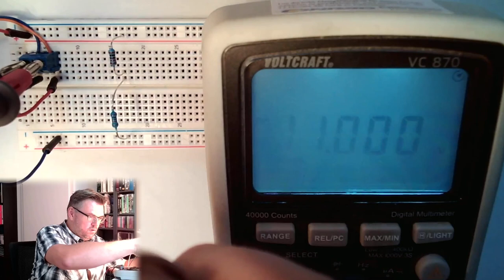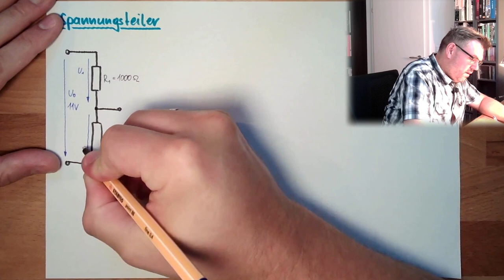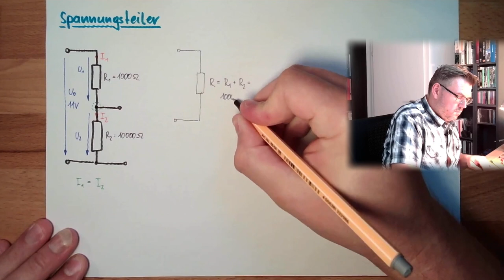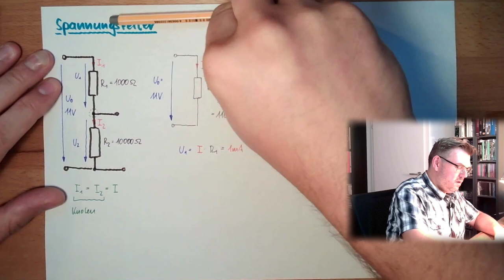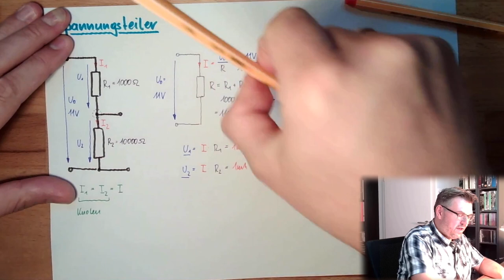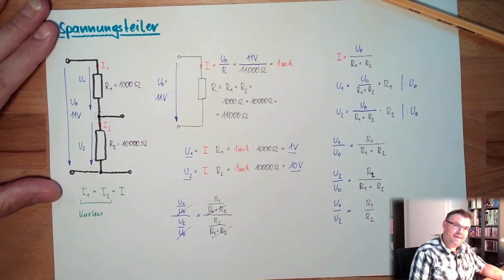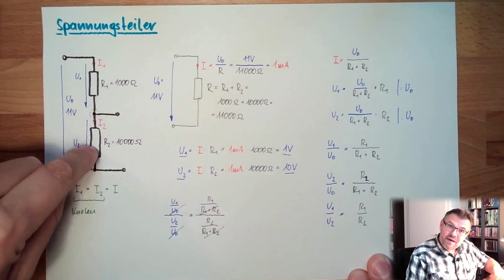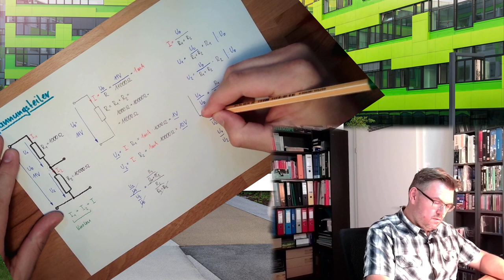ESK 13: Spannungsteiler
Eine oftmals eingesetzte Schaltung: Der Spannungsteiler. Was man darunter versteht und wie eine Spannung geteilt werden kann erfahren wir in diesem Video.